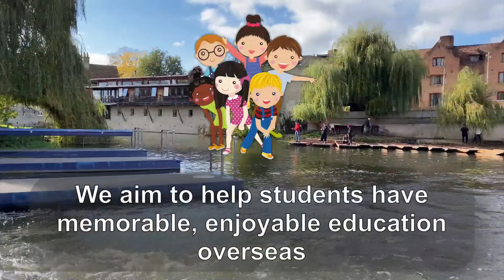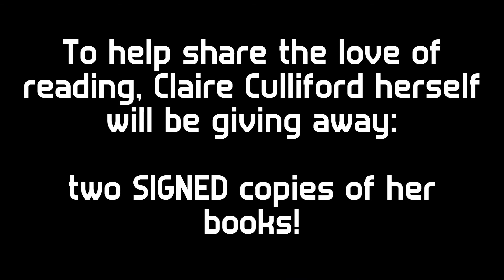Interview with Children's Author: Melissa Lee & Claire Culliford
As we face a future affected by climate change, stories are a powerful way of inspiring children to look after their environment and each other.

This fascinating interview with UK Education Garden focuses on using creative educational activities to support my international children's book series, The Little Helpers. We hope that some of the ideas provided will act as a catalyst for teachers and parents alike to come up with their own ideas for exploiting the books as a learning resource.

2022年度最佳英國教育顧問

Awarded as The Best UK Education Consultant Of The Year 2022